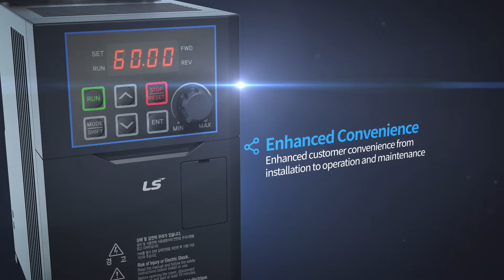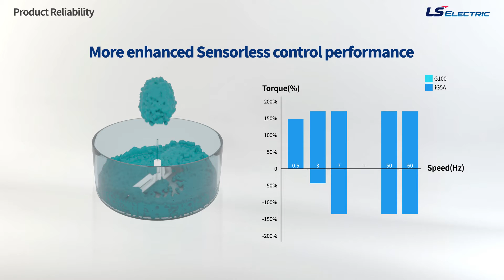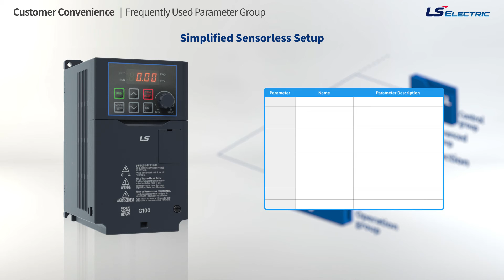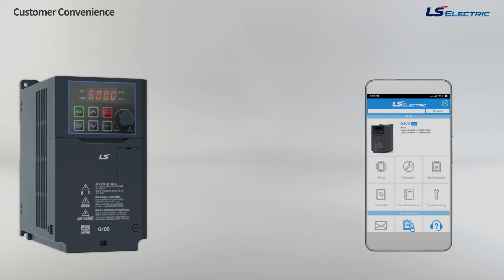LS ELECTRIC G100 Introduction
LS ELECTRIC G100 General Purpose Drive

The optimum choice for its strong sensorless vector functionality, enhanced performance, and promising quality that satisfy high reliability standards, the G100 drive is the solution for you. Its dual rating enables a wide variety of applications for the drive, and the user-friendly design makes it convenient to install, control, and maintain.